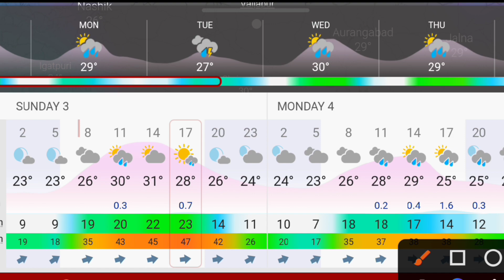येथे चोवीस तासांमध्ये महाराष्ट्राच्या या जिल्ह्यांमध्ये राहणार पावसाचा जोर/ havaman andaj today/